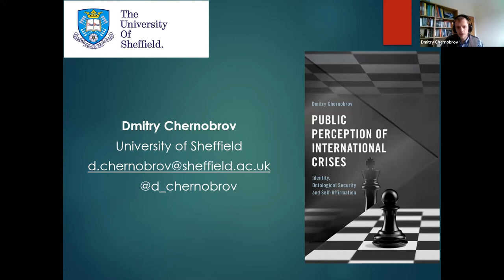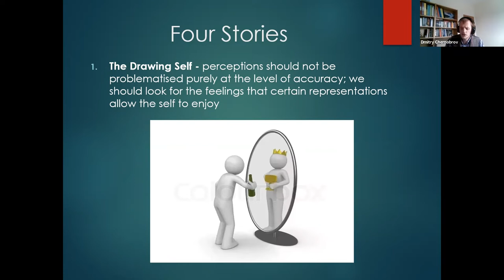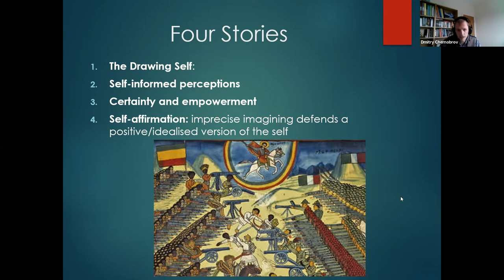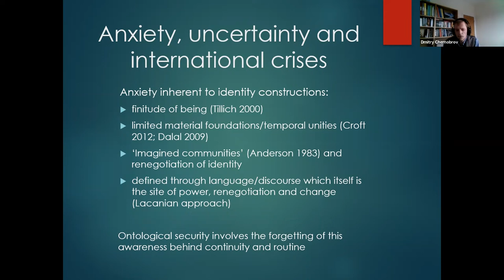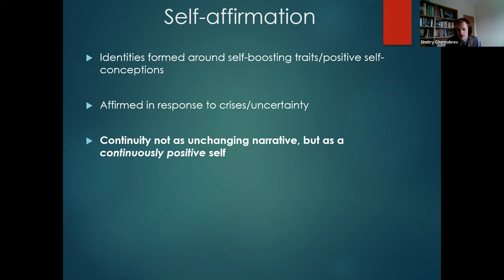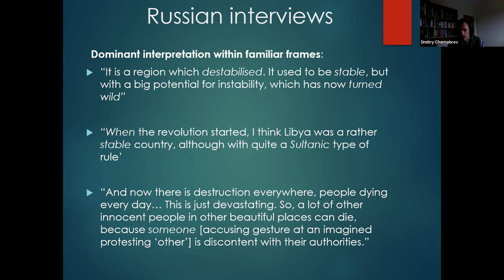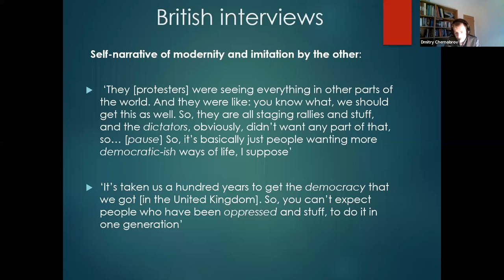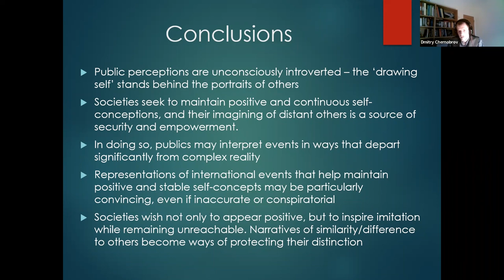2019 Furniss Book Award Lecture - Dmitry Chernobrov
The 2019 Edgar S. Furniss Book Award was awarded to Dmitry Chernobrov for his book Public Perception of International Crises: Identity, Ontological Security and Self-Affirmation (Rowman & Littlefield International). In the book, Chernobrov combines international relations and psychosocial studies to show how the imagining of international politics is shaped by the need for positive and continuous societal self-concepts.

The Mershon Center's Furniss Book Award commemorates the founding director of the Mershon Center and is given annually to an author whose first book makes an exceptional contribution to the study of national and international security.